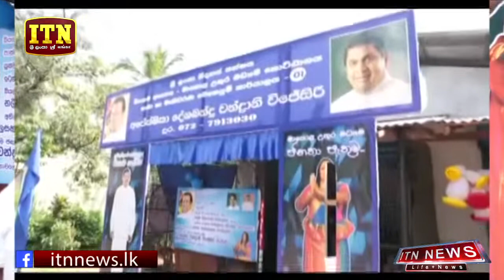Women in Sri Lankan Politics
අපේ රටේ කාන්තා දේශපාලනයට හිමි තැන